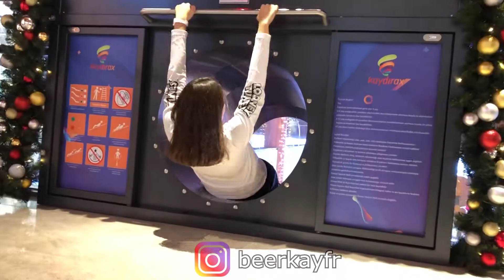Alışveriş Merkezinde Cimnastik ve Parkour Yapmak 2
Merhaba arkadaşlar. Bugün karşınıza bundan 2 yıl önce çekip instagramda paylaştığımız çılgın bir video ile çıkıyorum. Aklımda hep YouTube’da paylaşmak vardı çünkü hak ettiği yerin burası olduğunu düşünüyordum ve şimdi sizlere sunuyorum. Biz çekerken çok eğlendik, umarım siz de eğlenirsiniz. Devamının gelmesini istiyorsanız ve farklı düşünceleriniz varsa bana mutlaka yorum kısmında belirtin. Hoşçakalın, kendinize çok iyi bakın arkadaşlar.